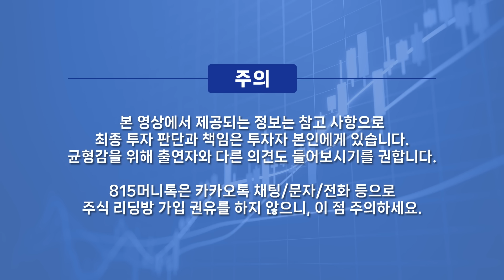SK하이닉스 내년까지 실적은 증가한다. 단 주가는 "이 것"에 달렸다 / 엔비디아 깜짝 실적 나오겠지만.. /금리 인하하면 삼성전자 같은 기술주 주가는? | 이주완 애널리스트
0:00 인더스트리 이주완 애널리스트     (촬영일시 8월 14일 오전 10시 반 촬영)

0:34 엔비디아 연일 상승했는데, 새로운 이슈들이 생겼나?

7:10 28일 엔비디아 실적 전망은?

10:28 엔비디아 실적 좋아진다면 SK하이닉스, 한미반도체 어떤 영향을 미칠까?

15:01 금리인하로 신흥국 기술주들 좋아질까?

19:45 화웨이 AI칩 엔비디아 위협 요소 될까?

반도체주,AI,한미반도체,블랙웰

K-45/05/10